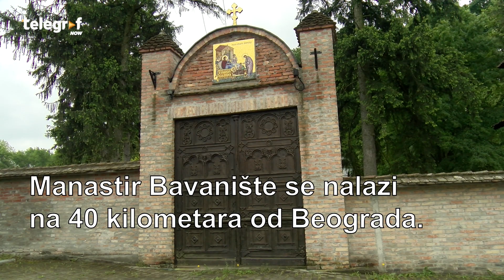Manastir Bavanište sveta voda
Manastir Bavanište nalazi se na 40 kilometara od Beograda, i posvećen rođenju Presvete Bogorodice. Manastir je poznat zbog svog izvora čudotvorne i lekovite vode. Jedno od čudesnih izlečenja se desilo na Đurđevdan 1932, a o tome je posvedočio vladika Nikolaj Velimirović. Turci su spalili manastir dva puta u 18. veku. Crkva na izvoru je obnovljena 1857. godine a manastir 1997. kada se u njega useljava muško monaštvo.